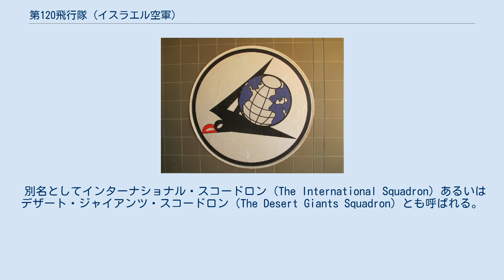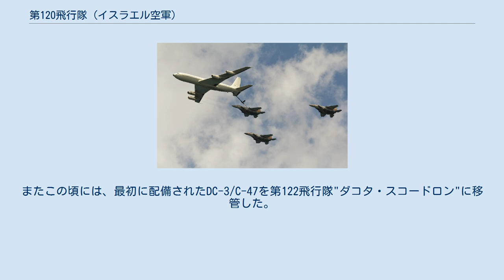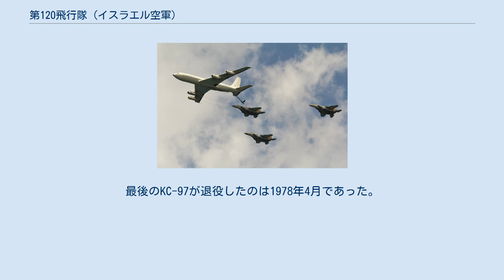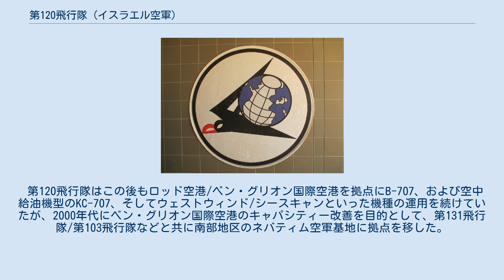第120飛行隊 (イスラエル空軍)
イスラエル空軍 第120飛行隊（120 Squadron） は、イスラエル航空宇宙軍で大型輸送機、空中給油機等を運用する飛行隊である。
 別名としてインターナショナル・スコードロン（The International Squadron）あるいはデザート・ジャイアンツ・スコードロン（The Desert Giants Squadron）とも呼ばれる。
 第122飛行隊は、1962年に運用機種をノール ノラトラに改編した第103飛行隊から移管された4機のダグラス DC-3 ダコタ/C-47 スカイトレインを運用する要人輸送飛行隊として、ロッド空軍基地（現在のベン・グリオン国際空港）で編成された。
尚、同じく第103飛行隊からDC-3/C-47を移管され、第120飛行隊と同時期に編成された第122飛行隊は20機程度のDC-3/C-47を運用する事となり、こちらは"ダコタ・スコードロン"と呼ばれる事となった。
 第120飛行隊にはこの後、1964年2月からボーイング377 "ストラトクルーザー"を改修した B-377M "アナク"の配備が開始された。
この機体は民間型のB-377をベースに軍用輸送機型のC-97 "ストラトフレイター"相当に改修したもので、改修作業はべデック・アビエーション(現在のイスラエル・エアロスペース・インダストリーズ)によって行われた。
この後更に、1967年頃からは空中給油機型のKC-97 "ストラトタンカー"の導入配備も始まった。
第120飛行隊では計5機の輸送機型と9機の空中給油機型、合わせて14機のB-377系機種を集中運用した。
 また1967年の第三次中東戦争の際にはエル・アル航空で保管されていた1機の古いロッキード コンステレーションを借り出してきて、こちらも輸送や補給任務に投入した。
このコンステレーションは、1948年の第一次中東戦争当時に第106飛行隊で運用されていたものであった。
 1971年10月から11月にかけて、新たにC-130H 2機が第120飛行隊に配備され、第120飛行隊はイスラエル空軍において最初にC-130系機種を運用した飛行隊となった。
 また、翌1972年1月には第120飛行隊にボーイング707型機の配備も開始され、1973年からは国産のIAI ウェストウィンド/シースキャンも配備された。
またこの頃には、最初に配備されたDC-3/C-47を第122飛行隊"ダコタ・スコードロン"に移管した。
 1973年10月に発生した第四次中東戦争の後にアメリカから12機のC-130Eが緊急供与され、これを運用する飛行隊として第131飛行隊が新編された。
また、1974年にはノール ノラトラを運用していた第103飛行隊にも2機のC-130Hが配備された。
 1976年には第103飛行隊のノラトラが退役してギリシャに売却され、また6機のC-130Hの追加配備が行われた。
これを受けてイスラエル空軍は第131飛行隊に第103飛行隊を統合してC-130系の集中運用を行う事とし、この際に第120飛行隊に最初に配備されていた2機のC-130Hも第131飛行隊に移管された。
 1977年にはボーイング707-300系の機体の追加配備も始まり、これらを受けてこの頃にはB-377/KC-97系は順次退役し始めていた。
最後のKC-97が退役したのは1978年4月であった。
 第120飛行隊はこの後もロッド空港/ベン・グリオン国際空港を拠点にB-707、および空中給油機型のKC-707、そしてウェストウィンド/シースキャンといった機種の運用を続けていたが、2000年代にベン・グリオン国際空港のキャパシティー改善を目的として、第131飛行隊/第103飛行隊などと共に南部地区のネバティム空軍基地に拠点を移した。